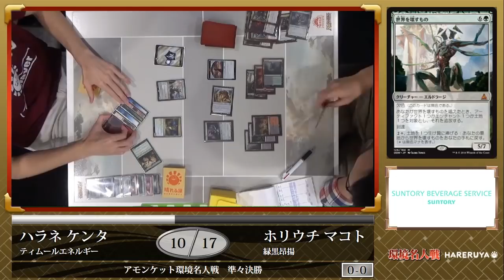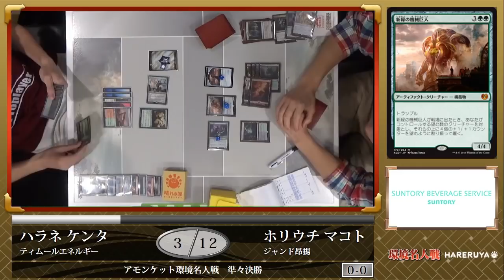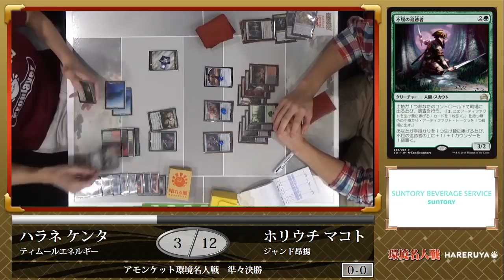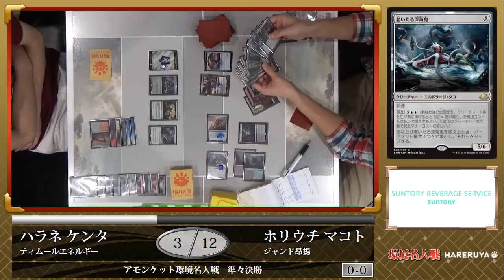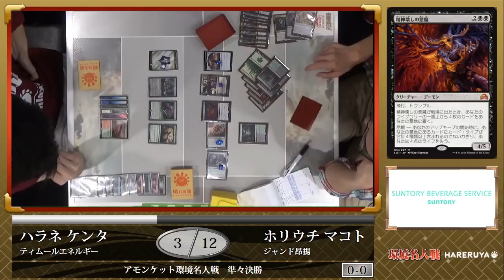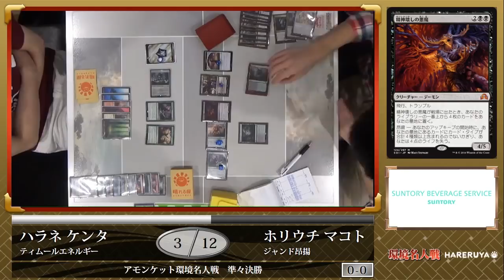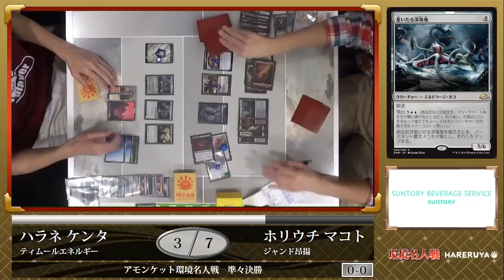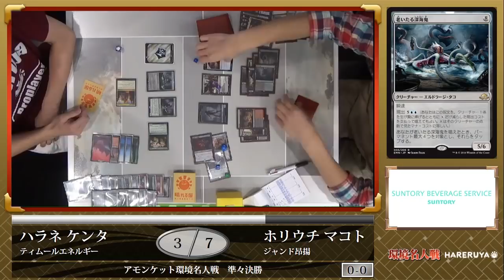【MTG】【スタンダード】アモンケット環境名人戦 準々決勝 原根 健太 vs 堀内 真【晴れる屋】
6月25日(日)、『破滅の刻』のプレビューも開始して『アモンケット』環境も終盤に差しかかろうというこの時期に、大型賞金制大会が開催となる。

解説
・津村 建志
・伊藤 航